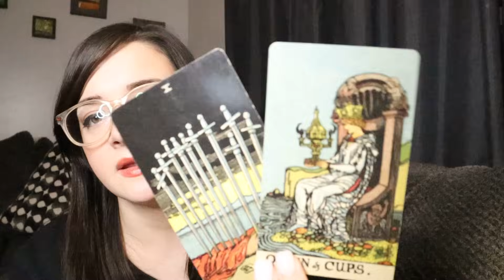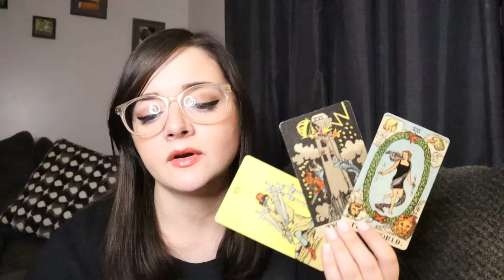CAPRICORN ♑️ Chills! Capricorn Someone Wants To Speak To You, But... (December Bonus)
*PERSONAL READINGS*
General Message + 3 Questions $44.44
*Expect your reading 5-7 days after purchase*